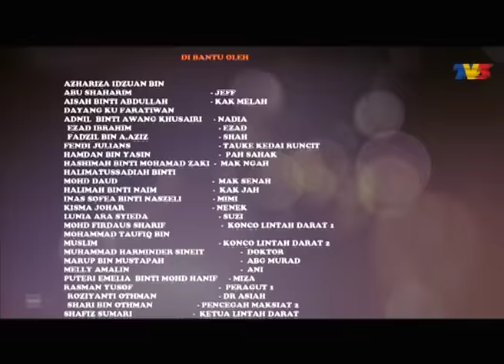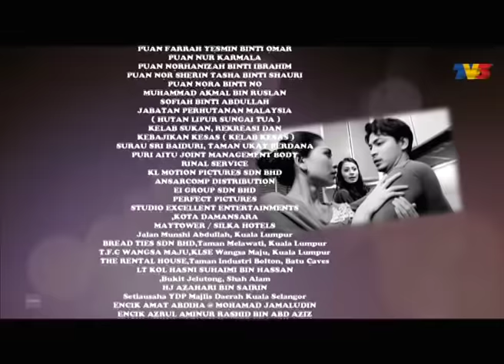Aku Isterinya | Episod 28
Aku Isterinya mengisahkan Mya Arlissa yang dibesarkan oleh neneknya dan menumpang di rumah makciknya sejak kematian ibubapanya. Bukan sahaja sentiasa dibuli oleh makciknya dan sepupunya, Mya juga hidup dalam ketakutan kerana suami makciknya,  Abang Murad menyimpan niat jahat terhadapnya. Akhirnya, Mya telah dijual oleh Murad kepada David yang menjalankan kegiatan pelacuran sehingga Mya bertemu dengan Mikail dimana Mikail telah menebus Mya dari tauke kelab malam.

Pelakon: Izzue Islam, Anzalna Nasir, Shakila Khoriri, Syazwan Zulkifly, Elizad Sharifuddin